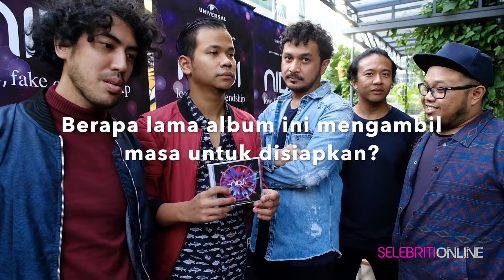Genre album terbaru NIDJI "LOVE, FAKE & FRIENDSHIP" lebih fresh..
*Video ini dirakam menggunakan